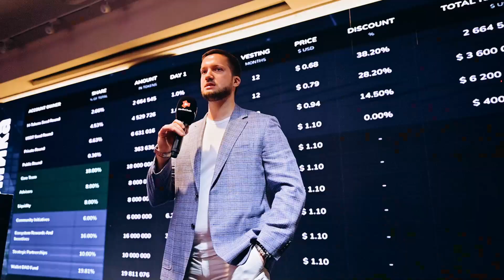Mediachain Antalya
отчетный ролик с ивента крипто-компании Mediachain